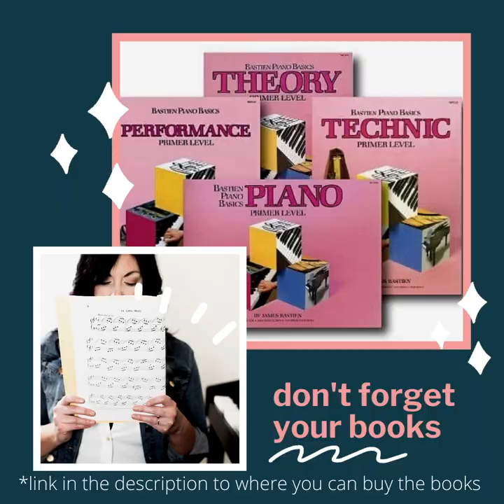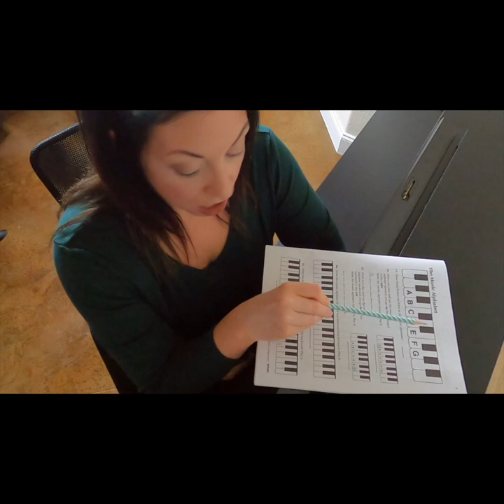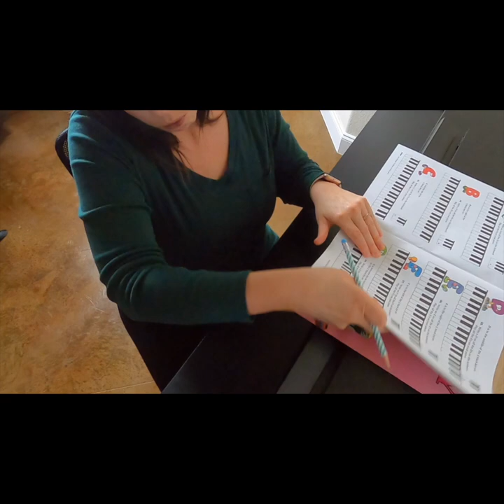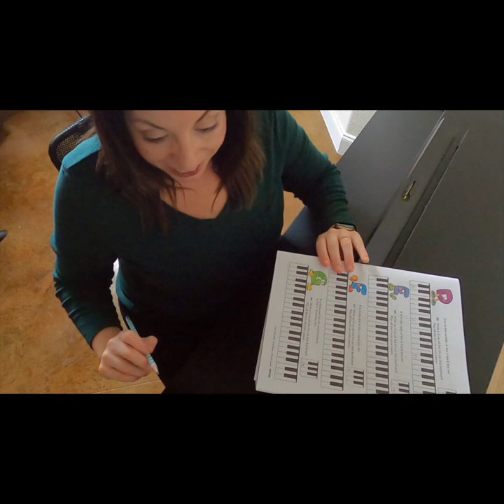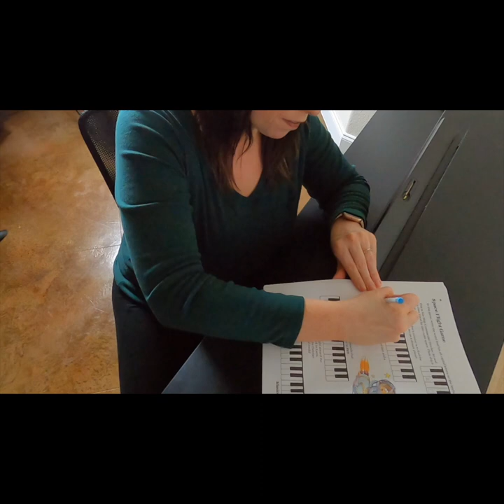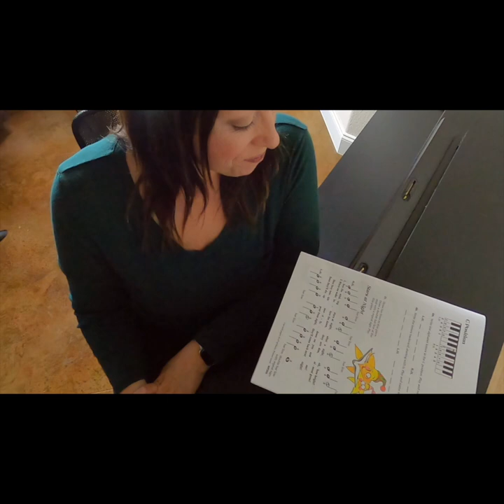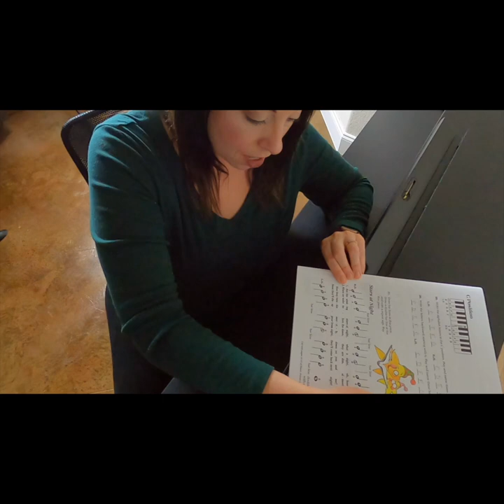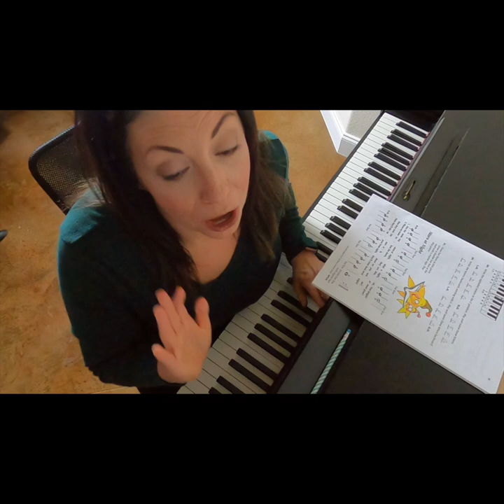Lesson 3 - The Musical Alphabet and C Position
Welcome to today's virtual piano lesson! I'll be guiding you through the Bastien Piano Basics Primer Level series.

Today we'll use the Piano book, Technic book, and the Theory book. You'll also need your piano or keyboard and a pencil.

If you want to study the piano independently, you can use these video tutorials for free! I teach private piano lessons in the Austin, Texas area or remotely through Zoom or FaceTime. Most students take a weekly lesson where I can help them brush up on their technique and answer any questions they have. If you're a good independent learner and you just want to ask a couple of questions, you can schedule a single lesson with me too.

Here is a link to where you can purchase the books